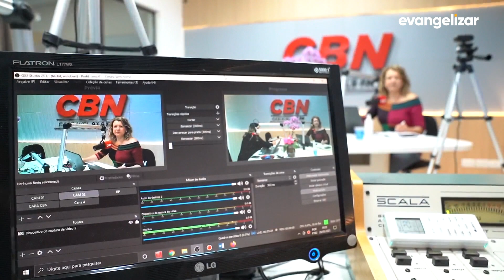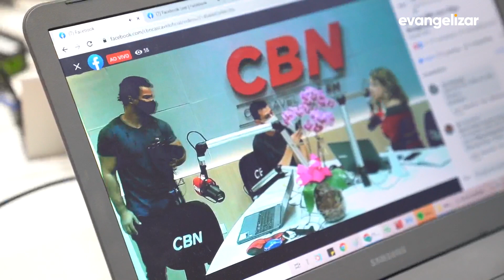Olga Bongiovanni estreia na Rádio CBN em Cascavel/PR